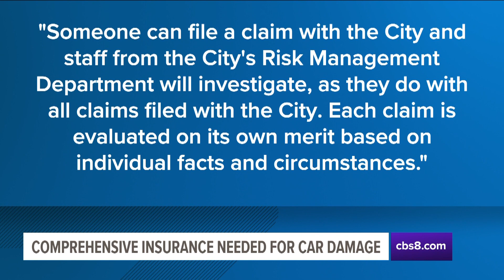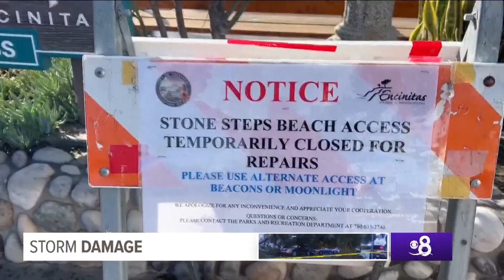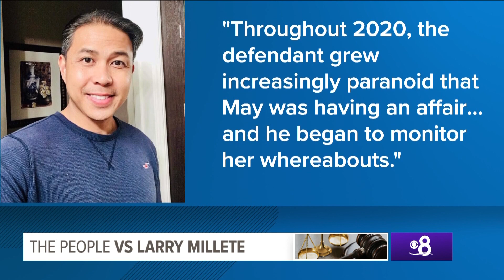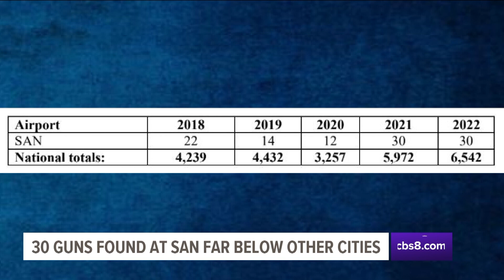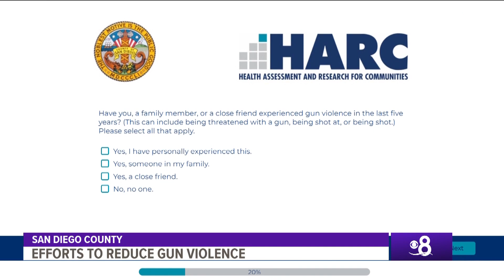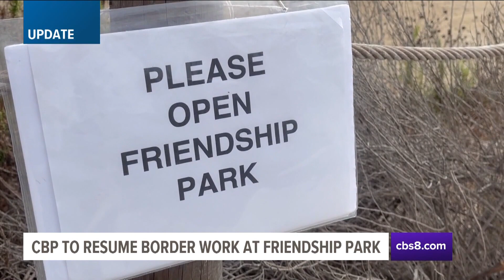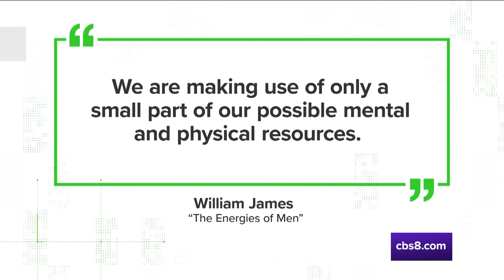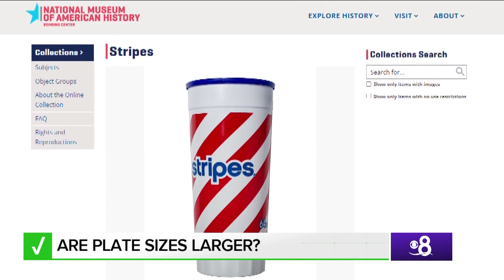Around San Diego | January 20